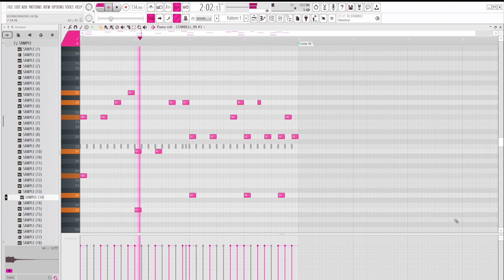very simple phonk melody 98